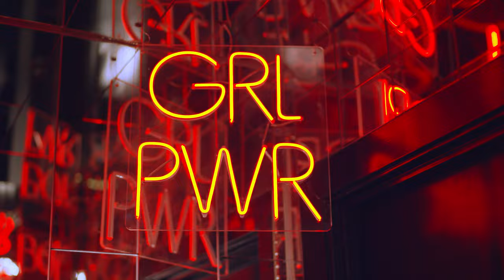IKONO Madrid Xperience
Vídeo promocional para Ikono Madrid